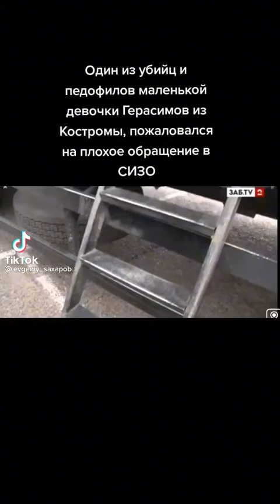убийца пятилетней девочки из костросюмы герасимов кострома обращение в сизо